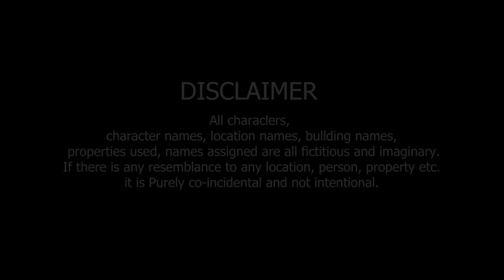Tera Yaar Hoon Main|A True Friendship Story|A Heart Touching Friendship Story|RKR Album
Original Credits :

Singers : Arijit Singh, Rochak Kohli
Lyrics :  Kumaar
Music Label : T-Series
Film Director By : luv Ranjan
Starring:  Kartik Aryan, Nurshat Bharucha And Sunny Singh

Cover Song Credits:
Singer: Divyapriyam
Music Arrangement & Production : Sudeep Shrivatava
Mix & Master: Sudeep Shrivatava

Creative & Art Director By : Rakhi Kulung Rai
Cinematography, Editing & Camara By : Bikram sarkar
Cast By : Rakhi, , , madira, Ambika ,Ruma, joyti

We are not owner off this audio song. please do not strike. if you want to get our video removed than please informe us once  before taking any action. we will happily removed our video as soon as possibl.